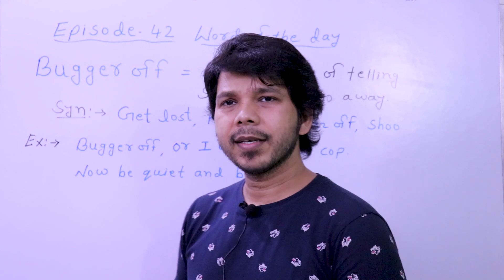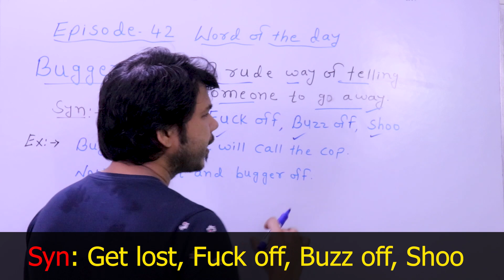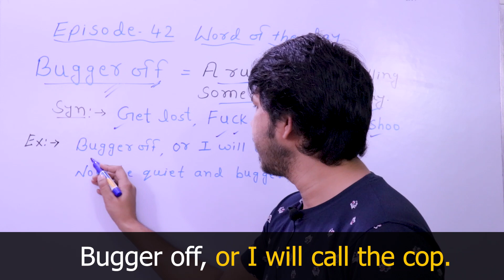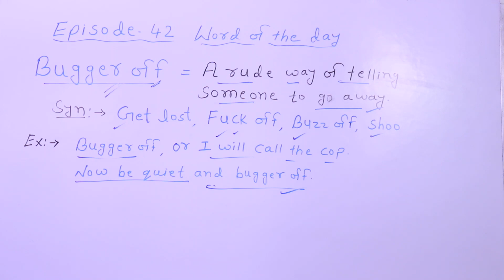EPISODE -42 WORD OF THE DAY